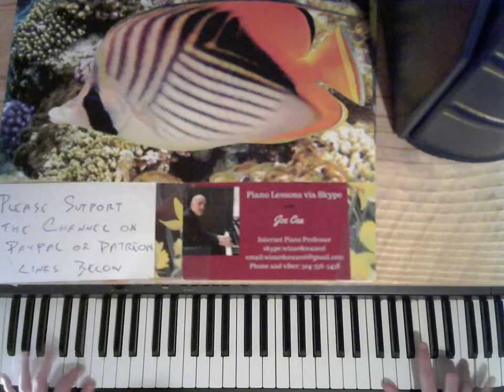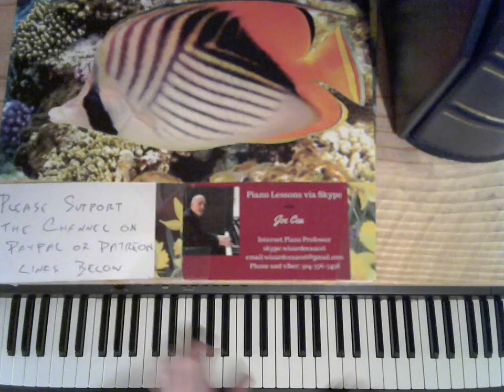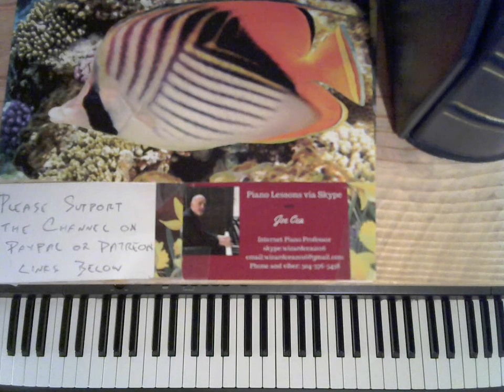Mardis Gras Jazz Piano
skype: wizardcea2016

Your support helps keep music alive

Recommended Books

Debussy

Joplin